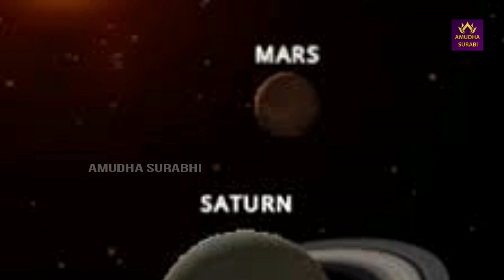உங்க ராசிப்படி எந்த நாளில் நகம் வெட்ட கூடாது | Cutting the nail | ஜோதிடம் | Best days to cut nail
உங்க ராசிப்படி எந்த நாளில் நகம் வெட்ட கூடாது | Cutting the nail | ஜோதிடம் | Best days to cut nail | ஜாதகம் | Amutha Surabi

சிம்மம் - வாழ்க்கை முழுவதும் இப்படி தான் இருக்கும் | Leo Zodiac Sign, Life Secrets, | ஜோதிடம் | Rasi | சிம்மம் ராசி | Amutha Surabi

கடகம் - வாழ்க்கை முழுவதும் இப்படி தான் இருக்கும் | Cancer Zodiac Sign, Life Secrets, | ஜோதிடம் 2020 | Amutha Surabi | Amudha Surabi